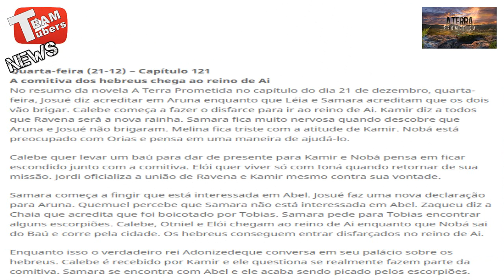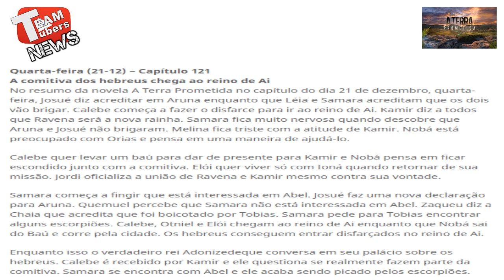A Terra Prometida - Resumo - Quarta-feira (21-12) – Capítulo 121